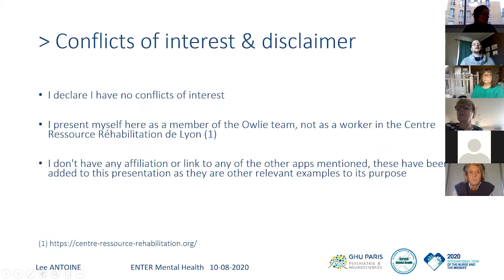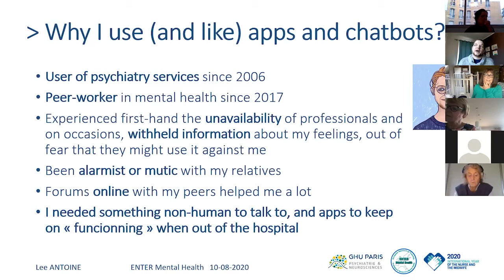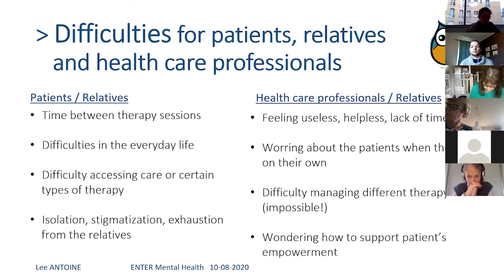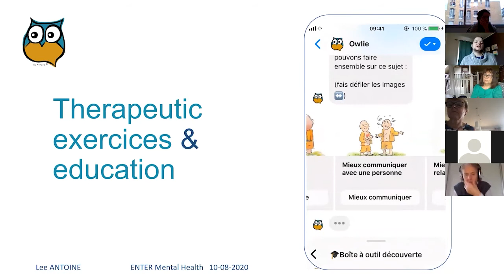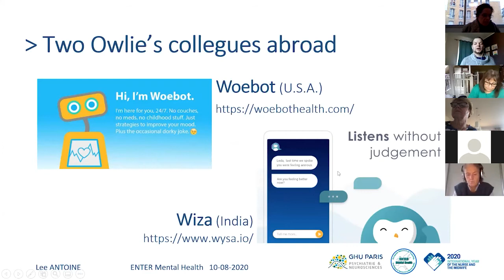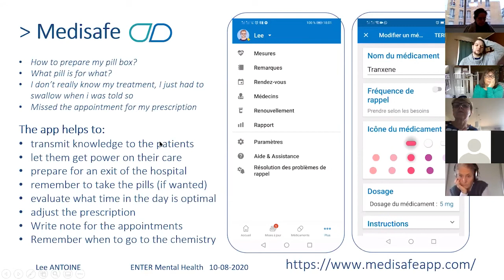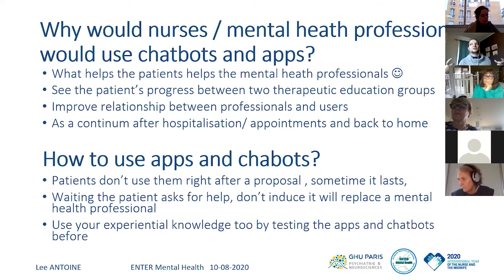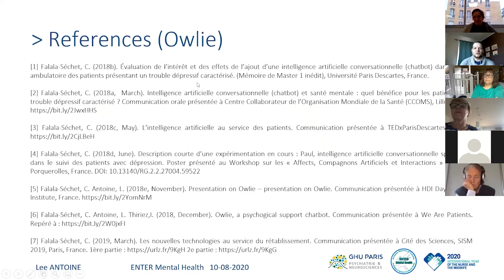ENTER Webinar 2: CAN APPS AND CHABOTS BE NURSES’ COLLEAGUES ?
In this persentation Lee Antoine discusses whether apps and chabots be nurses’ colleagues in enhancing practice and interventions?